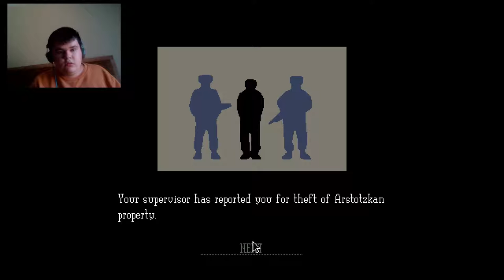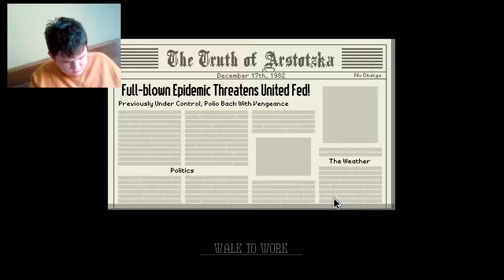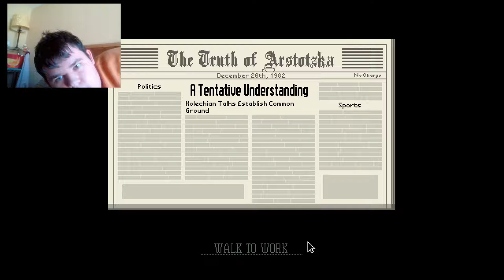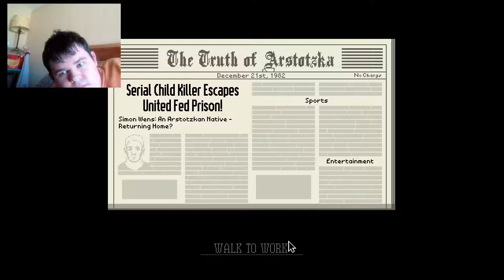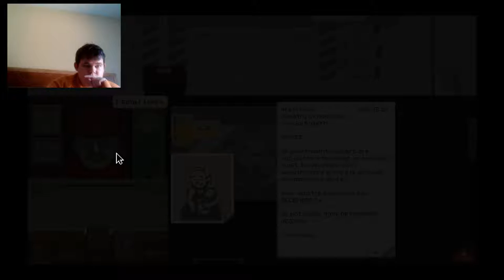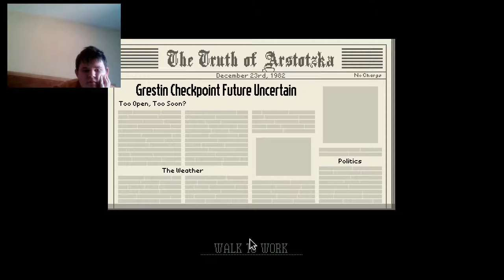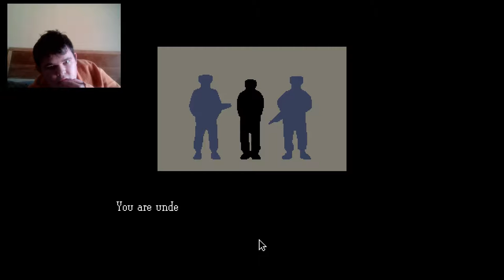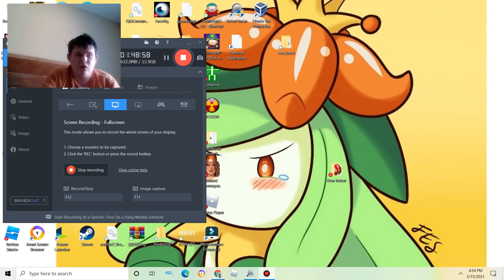God of arstotzka|Paper's Please part 4